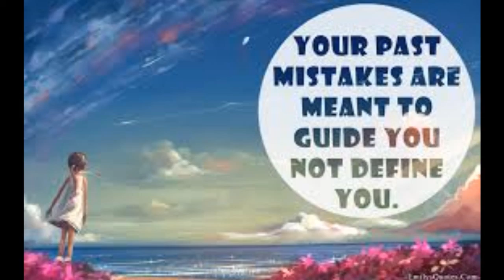November 29 2017